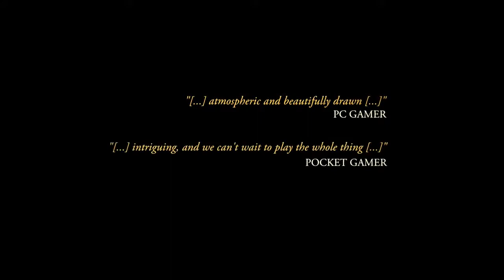The Lion's Song - trailer #1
The Lion's Song - official trailer